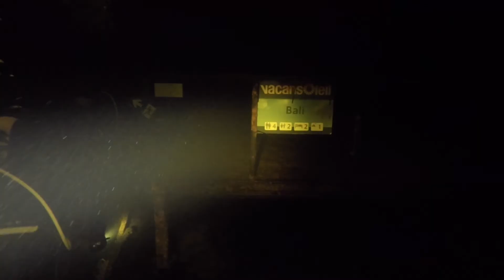DD Duikvaker 2021 PADI Advanced Open Water Diver